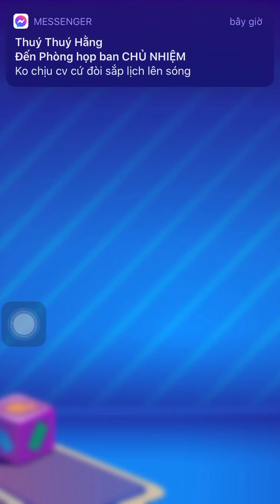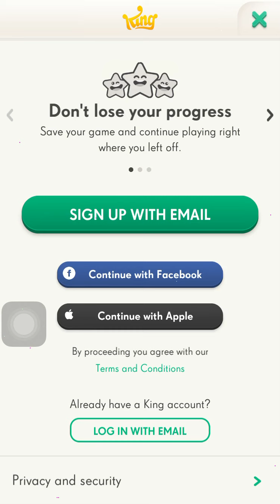Candy Crush Saga Level 1-5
1.0:00 Level 1 (15)
2.1:10 Level 2 (20)
3.2:10 Level 3 (20)
4.3:05 Level 4 (25)
5.4:40 Level 5 (25)
105.000₫